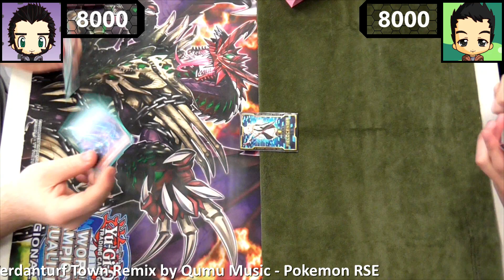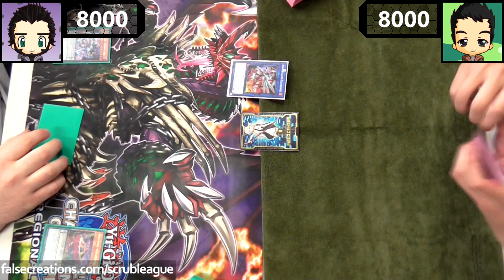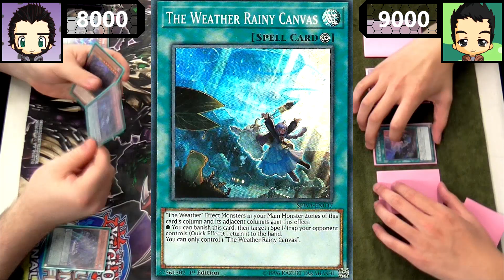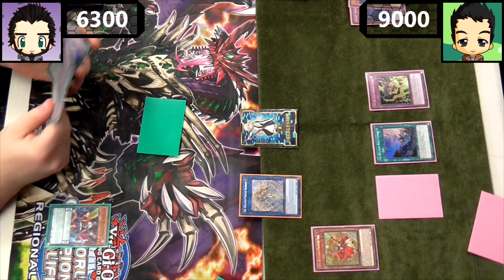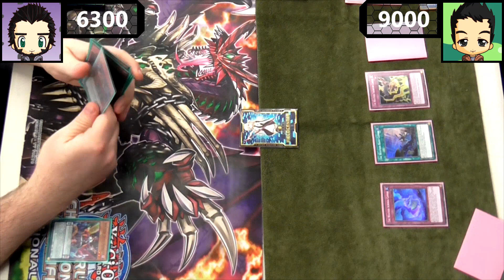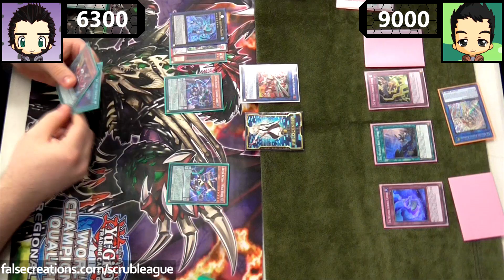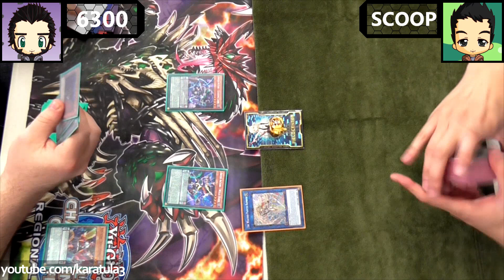Real Life Yugioh - ABYSS ACTOR vs THE WEATHER | July 2018 Non-meta Scrub League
Abyss Actors duel against The Weather, two decks we haven't seen in a while in Yugioh Scrub League! KG attempts to get his first win on the channel with his heavily teched Pendulum deck who was up against Jul's painter control.

A comments would be appreciated, too. ❤ (and be notified)

Tags: Yugioh Yu-gi-oh Exodia God Obelisk Slifer Ra Yugi Kaiba Abyss Actor Wild Hope The Weather Weathery Rainbow Snow Thunder Pattern Canvas